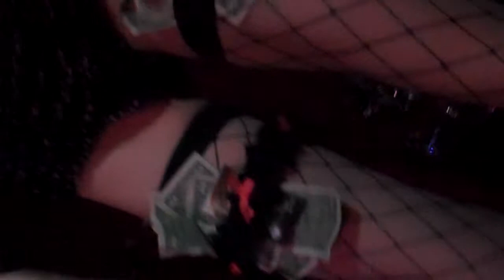Dream paralysis and new sun rising onpoint @ delancey 92609 0n901n7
ONPOINT live 0n901n7